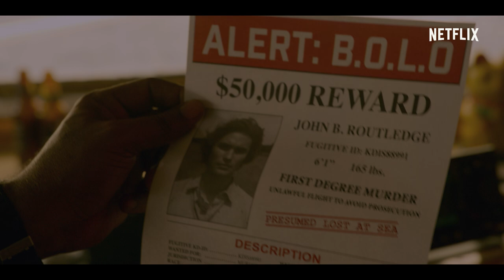Outer Banks 2 | Trailer ufficiale | Netflix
Il tesoro appartiene ai Pogue: non lasciamocelo sfuggire! La seconda stagione di Outer Banks debutta il 30 luglio, solo su Netflix.

Informazioni su Netflix:
Netflix è il più grande servizio di intrattenimento in streaming del mondo, con 208 milioni di abbonati paganti in oltre 190 paesi che guardano serie televisive, documentari e film in un'ampia varietà di generi e lingue. Gli abbonati possono guardare tutto ciò che vogliono in qualsiasi momento, ovunque e su ogni schermo connesso a Internet. Possono mettere in pausa e riprendere la visione a piacimento, senza interruzioni pubblicitarie e senza impegno.

Affrontando nemici vecchi e nuovi, i Pogue si buttano a capofitto in un nuovo mistero e in mezzo ai guai: in gioco c'è una fortuna in oro, ma anche il loro futuro.